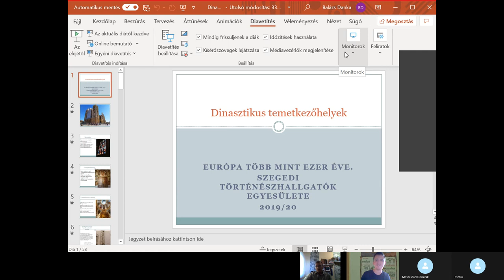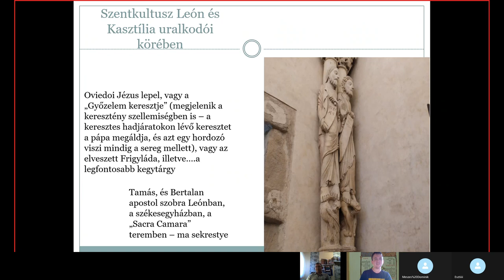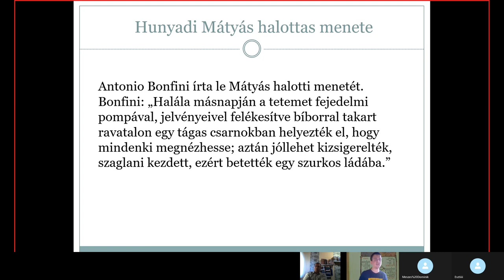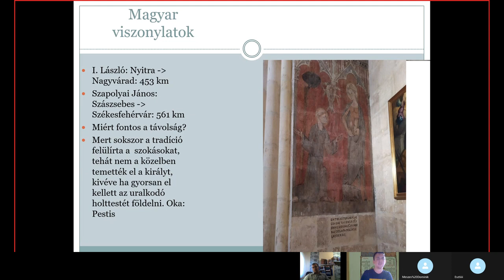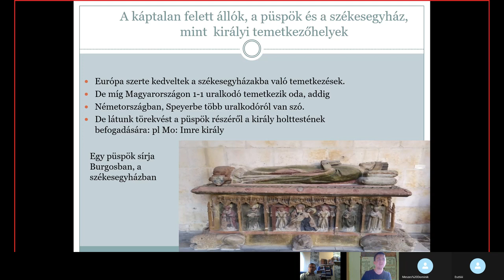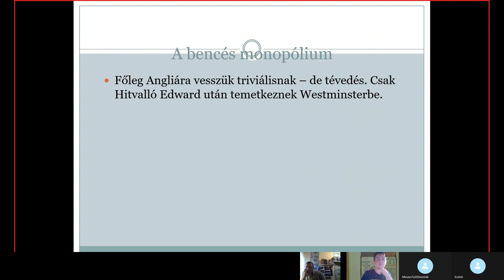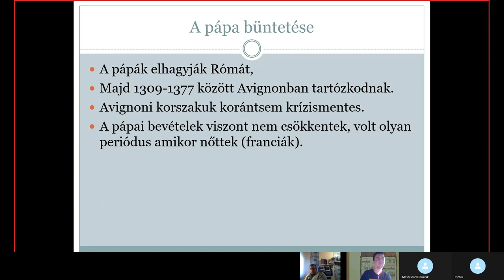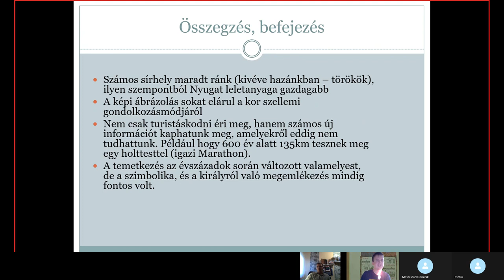Egyháztörténet szakkör 2020-21./17. Uralkodói temetkezések (Danka Balázs előadása)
Üdv mindenkinek!

Az idei utolsó előadásban Danka Balázs barátom, a Szegedi Tudományegyetem medievisztika szakos doktorandusza tart előadást az uralkodói temetkezési szokásokról. Fogadjátok szeretettel!

Téma: Uralkodói temetkezések

Felvétel dátuma: 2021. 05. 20.